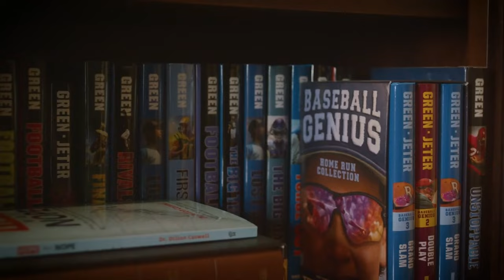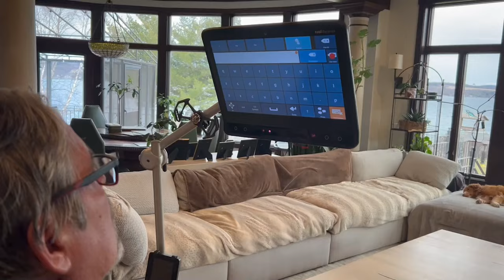Dr. Myron Rolle: NFL, Neurosurgery, and Pursuing Purpose | Tim Green's Nothing Left Unsaid #32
Dr. Myron Rolle, former NFL player and now neurosurgeon, shares his inspiring journey from the football field to the operating room. In this episode, Myron discusses his experiences as a student-athlete at Florida State, balancing academics with a highly successful football career, and winning the prestigious Rhodes Scholarship, which led him to study medical anthropology at Oxford University.

He opens up about the challenges of transitioning from the NFL to medicine, his decision to leave football after just three years, and how his family and Bahamian heritage shaped his strong sense of purpose. Myron also reflects on the lessons he learned from his time in the NFL and how they continue to guide his work as a neurosurgeon, focusing on concussions and brain health. Join us for an enlightening conversation about resilience, purpose, and finding success in multiple fields.